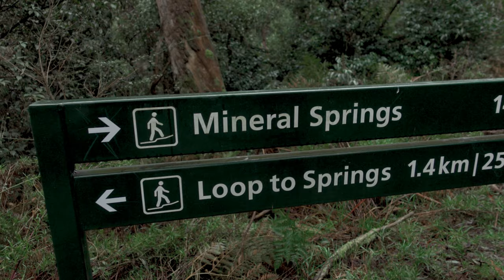Daylesford Adventure | Part 1 | Episode 7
Hi Everyone!

Remember a time before lockdowns? In episode 7 we head to Daylesford for a winter getaway in an awesome Airbnb and visit a stunning waterfall!

- CAMERA EQUIPMENT -
Sony RX100 VA *new version link
Zhiyun Crane M2 Gimbal
Sandisk SD Card
Camera Case
Mini Tripod
Big Tripod
Variable ND Filter